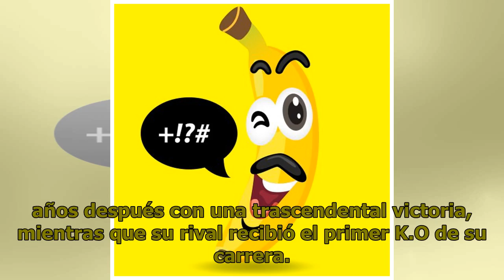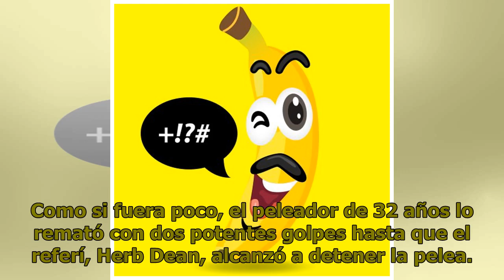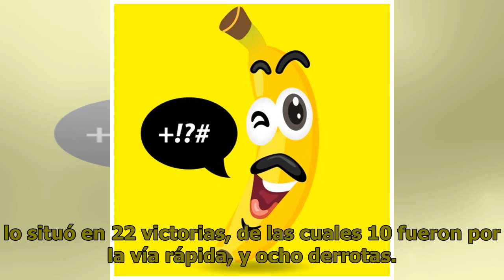El brutal nocaut que hizo estremecer al mundo de la UFC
Los fanáticos que acudieron al Bridgestone Arena de Nashville, Tennessee, fueron testigos de uno de los nocauts más impresionantes de lo que va del 2019, el cual tuvo lugar en el evento estelar del UFC Fight Night 148 entre Anthony Pettis y Stephen Thompson. El luchador estadounidense, que supo leva...